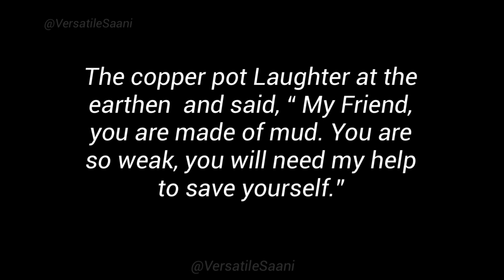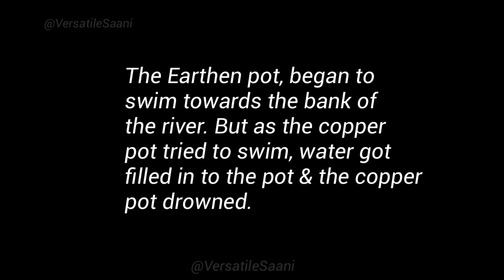English speaking practice through story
Your Queries!
English story

Fairytales in English

Story English

story

English story

Learn English

English fairytales

Learning English

Study English

English Listening

Kid's story in English

English Stories & Quotes

How can I speak English in an English story?

Learning? How can I improve my vocabulary in 2 days?

Water 20 different words?

How can I learn English at home for free?

Practice English